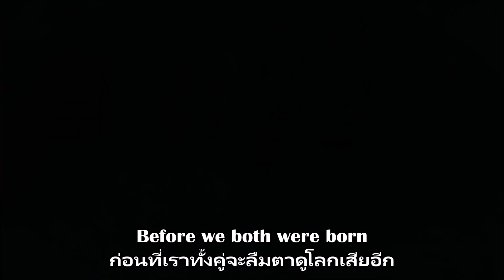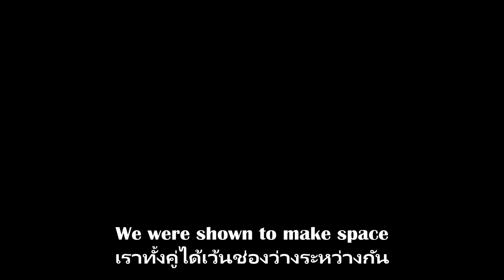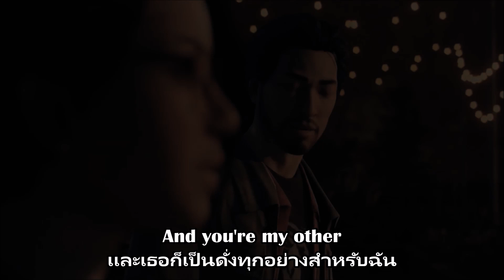Fenne Lily - Brother (Lylics) เเปลไทย GMV Life Is Strange: True Colors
Credit: Fenne Lily, Life Is Strange: True Colors, 67 Just (Wonderful Moment of Calm) and Google Translate
ถ้าผิดพลาดก็ขออภัยด้วยนะครับผม

ด้วยรักเเละจงสุขกายสบายใจ